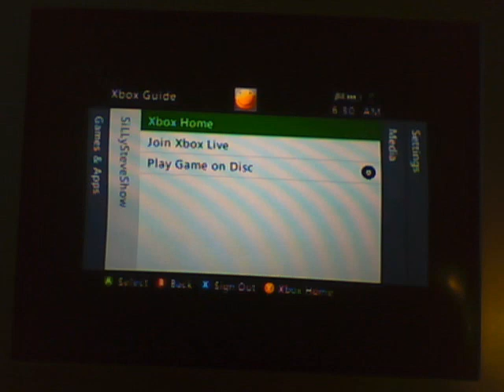"The SiLLy Steve Show" - WWE SmackDown vs. Raw 2007 - Part 1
Exhibition Match: John Cena vs. Triple H . Just trying to get in some practice on this game, check the graphics out !